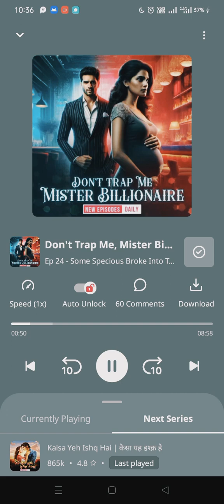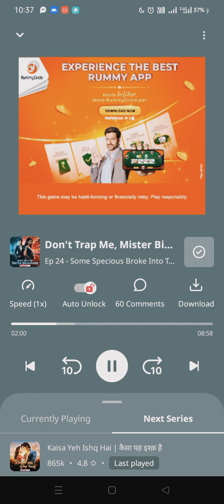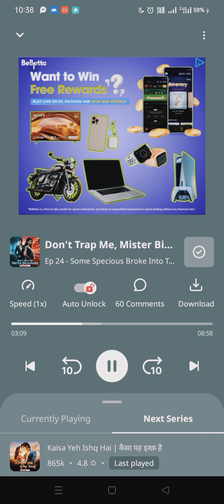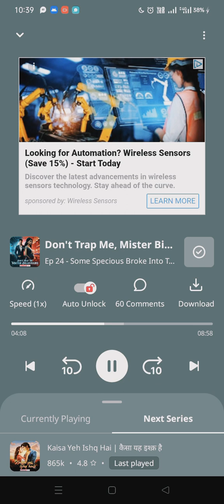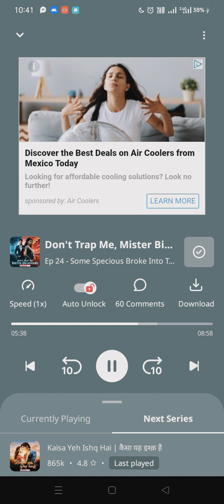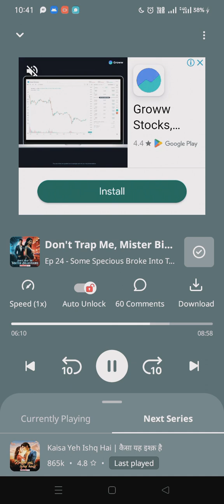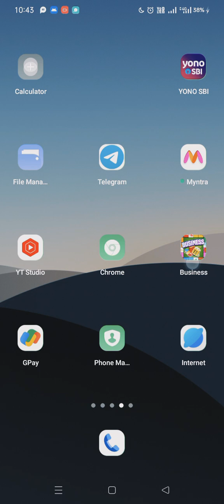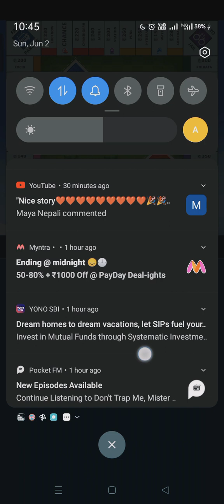Don't Trap Me, Mister Billionaire ep 24,25,26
pocket fm